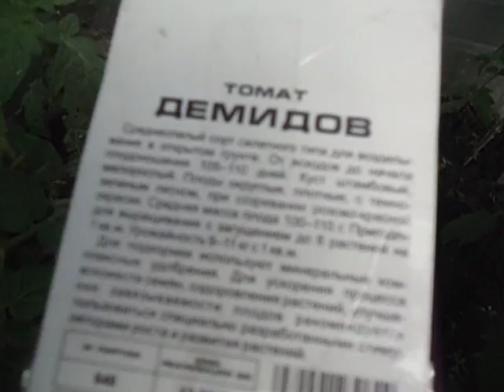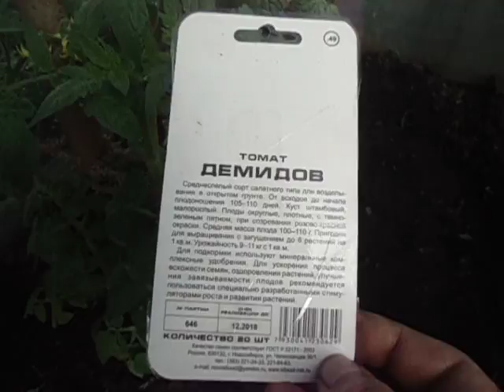Сибирские сорта Демидов и Настенька в неотапливаемой теплице. Краткий видеообзор.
🍅 Томаты, от которых я была в восторге в прошлом году. Томат Турция - обзор листьев и спелых плодов.

🍅 Томаты, от которых я в восторге! Томат Глушь. Обзор кустов, листьев и спелых плодов томата Глушь.

Как формировать Томатных Гномов? Я формирую своих Томатных Гномов в теплице так. Посмотрите.

Какие томаты уже поспели у меня в теплице в начале мая? Ранний урожай томатов получен!

Томатные Гномы в теплице для получения раннего урожая. Какие плюсы я обнаружила у Томатных Гномов?